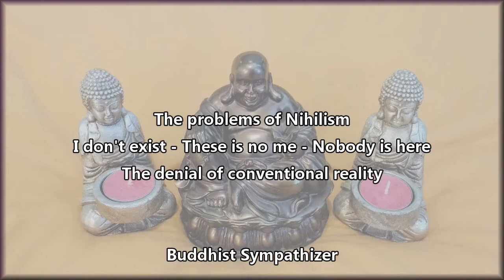The problems of Nihilism . . . I don't exist . . . There is no me . . . and Tony Parsons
An exploration of the error of falling into Nihilism when realizing no inherent self (i.e. There is no me, I don't exist).
A light criticism of Tony Parsons' way of addressing things.